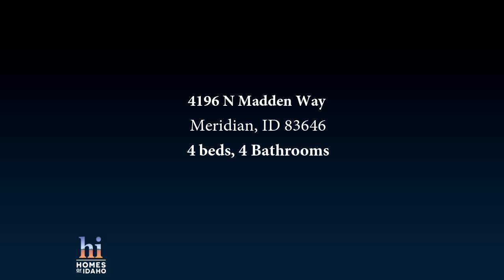Residential for sale - 4196 N Madden Way, Meridian, ID 83646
&quot;The &quot;Henry Paul&quot; the brand new floor plan by James Clyde Homes. All the bells and whistles you've come to expect from James Clyde: Beautiful Pecan Hardwood, Amazing Stainless Steel Thermador appliances, custom built cabinetry, breathtaking trim work & detail that only a true craftsman can deliver! Great room has vaulted ceilings featuring Beams! An wonderful Primary Bedroom on main level! Don't miss the Upstairs Bonus Room. Full landscaping front & back and full fencing!! BTVAI

Bedrooms: 4
Bathrooms: 4
Square Feet: 2949
Price: $849,777